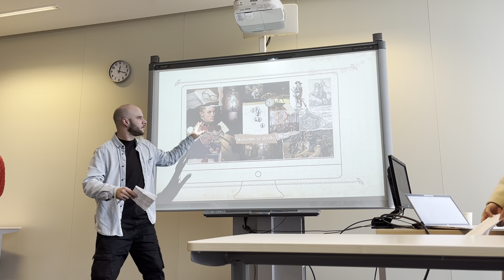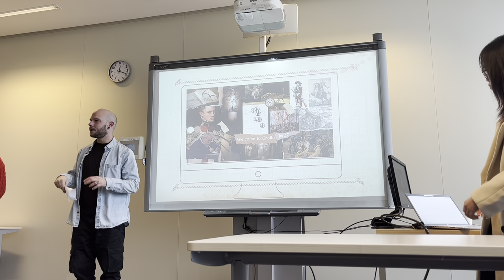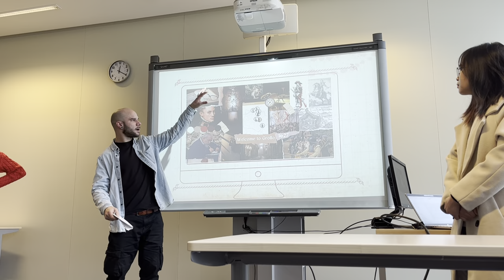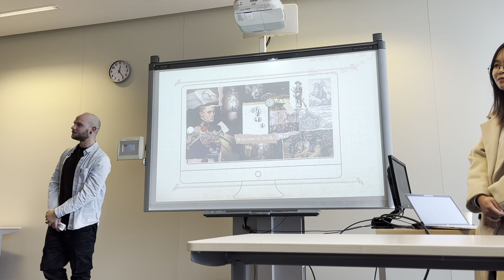Improvised midterm presentation Danny WEBAPP 1627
In this video you will see my improvised presentation, given to the clients from the municipality of Oost-Gelre, during the Smart Solution Semester. The content of the video is about expanding the existing web application 1627doormijnogen.nl, with more history and storylines.